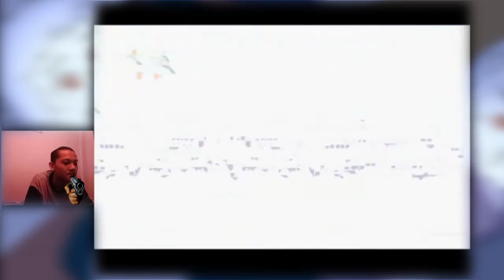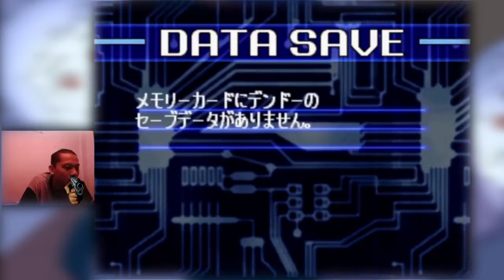Semangat Petarung Robot Andalan - Gear Fighter Dendoh (Episode 1)